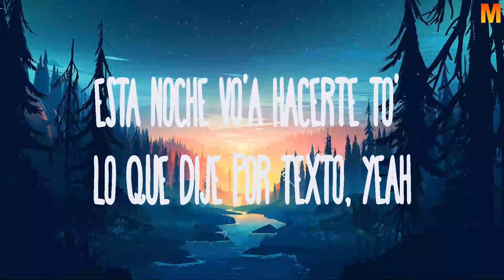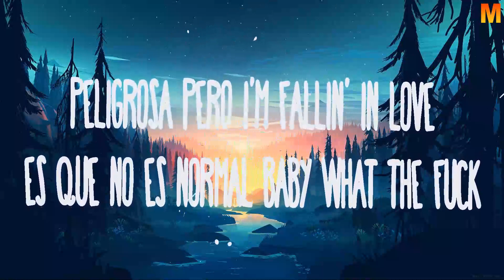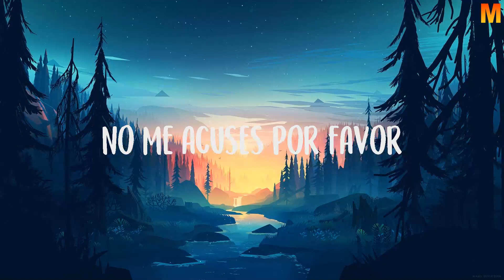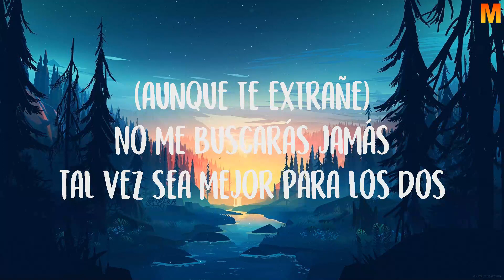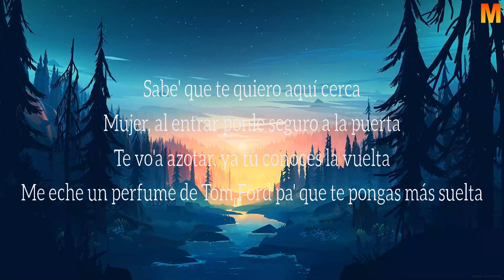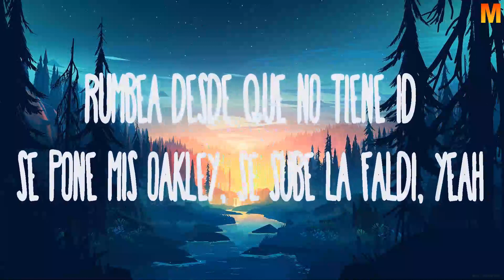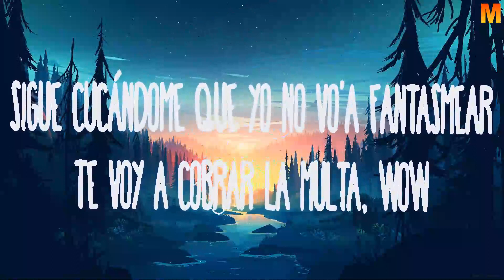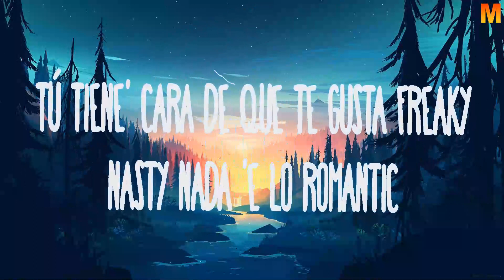Feid, Young Miko ~ Classy 101 (Letra, Lyrics)